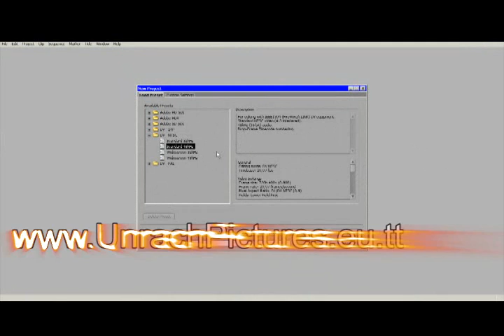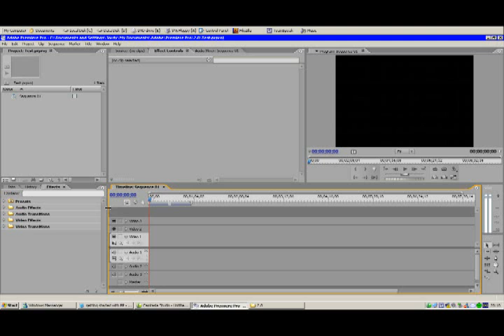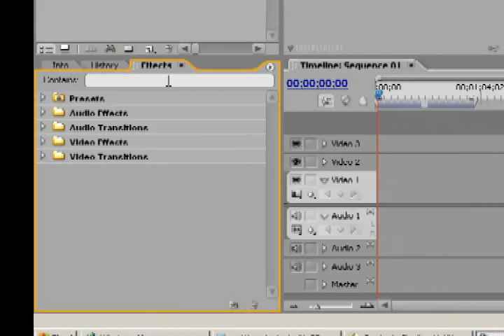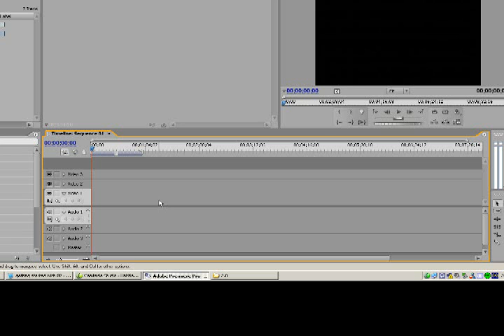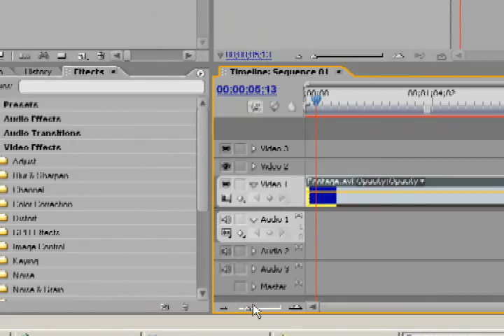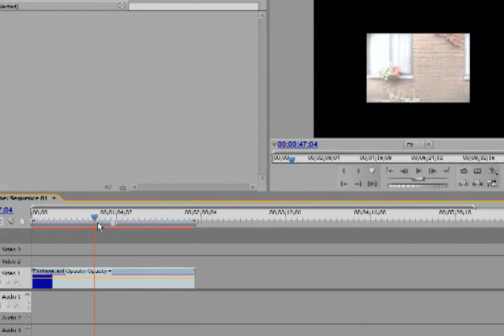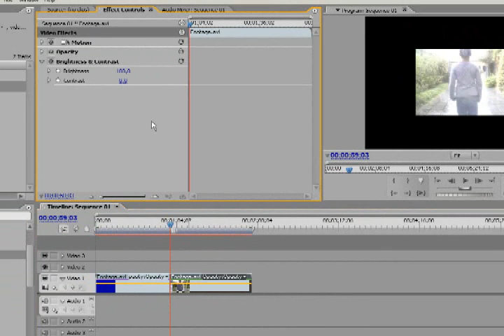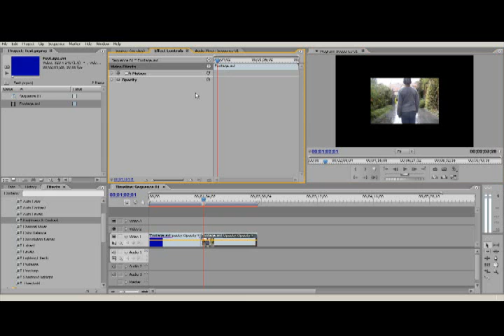Premiere Pro Tutorial - Getting Started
Yapper Design has made a full Premiere Pro Basic Training Pack.

Go to YapperDesign.com, scroll down on the main page and click on the big "Watch Now" button from the Basic Training part and enjoy the free tutorials.

These tutorials are all in HD video and audio quality.

You can also find lots of other stuff on the website.

So check it out: YapperDesign.com